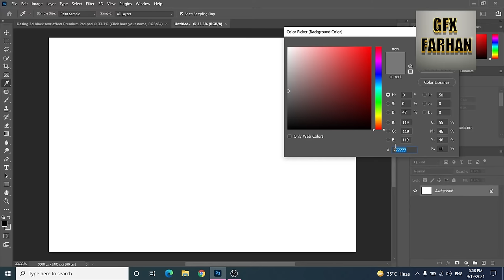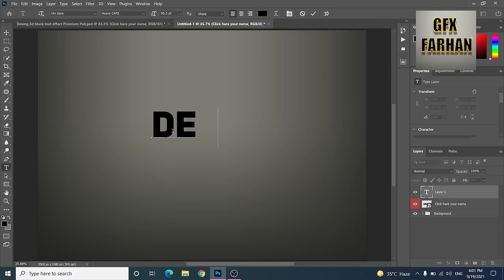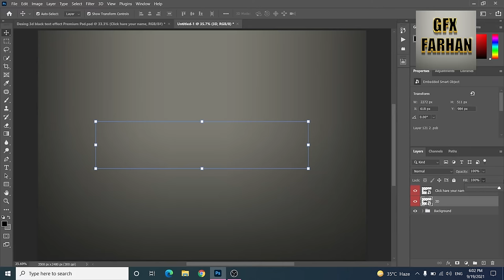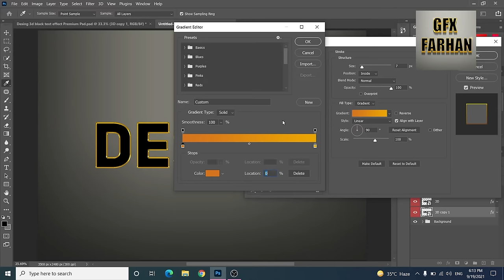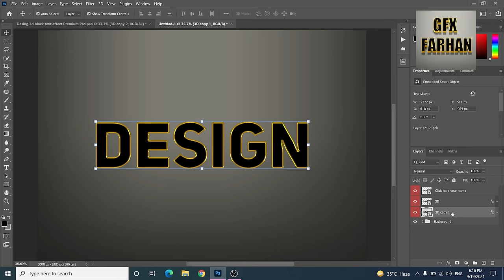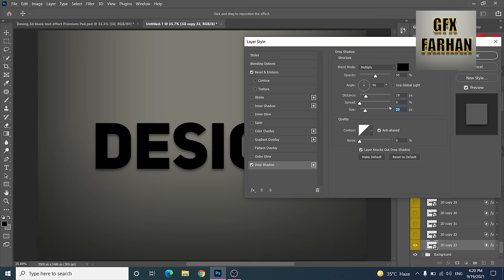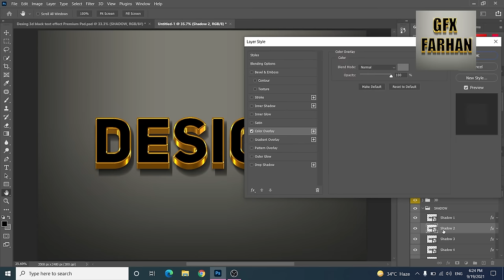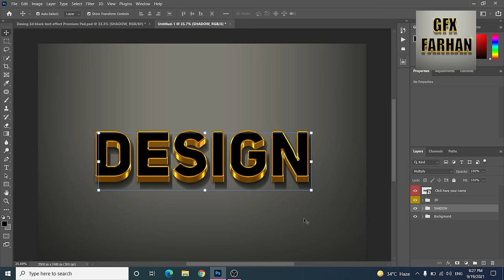3d logo design in photoshop | making a logo in photoshop | 3d graphic design in photoshop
Download link of PSD File with Font

Hi friends in this video we will learn how to create this amazing 3d logo design in photoshop. making a logo in photoshop is very easy. using a little mind you can create a nice and amazing 3d graphic design in photoshop. I am using adobe photoshop 2021 if you don't the latest version now problem you can also create 3d text in photoshop with older version of photoshop without any third party plugin are tools.

3d logo design in photoshop
making a logo in photoshop
3d graphic design in photoshop
photoshop tutorial
photoshop me 3d logo kaise banaye
making a logo for youtube channel
making a logo for a client
making a logo in adobe photoshop
3d logo design
3d graphic design
graphic design
graphic design courses
3d logo
graphic design logo
logo psd
make 3d logo in photoshop
3d logo mockup

how to reduce noise in photoshop with Topaz Denoise AI | noise reduction in photoshop | Topaz AI

Naagin 5 | नागिन 5 | Episode 78 | 13 August 2021 | Naagin 5 Ep 78 poster In Photoshop 2021